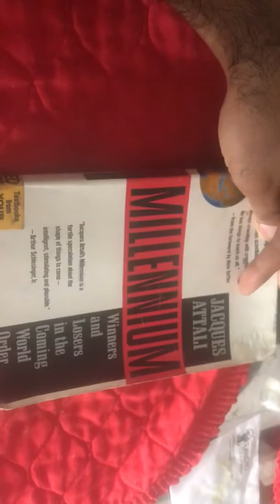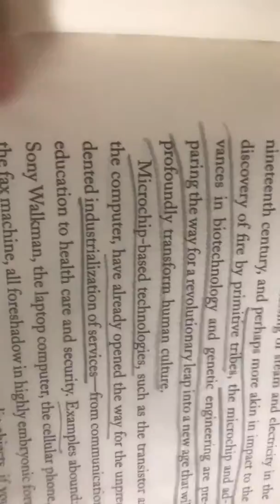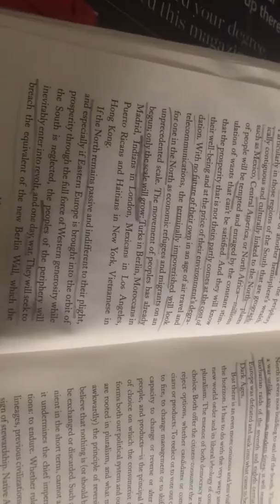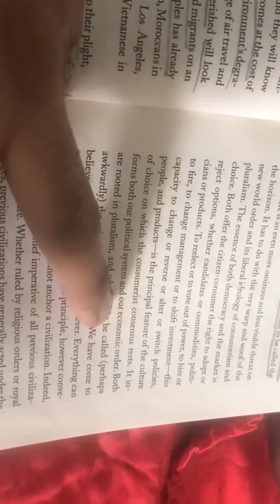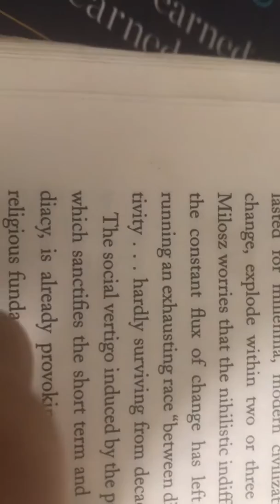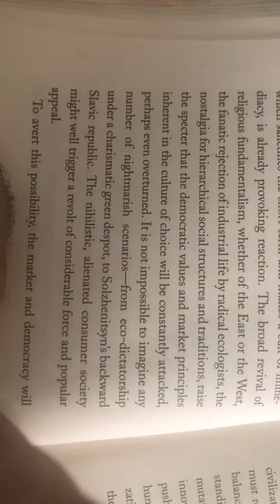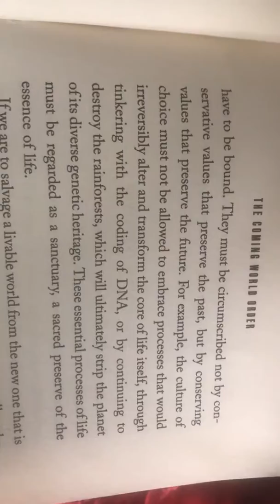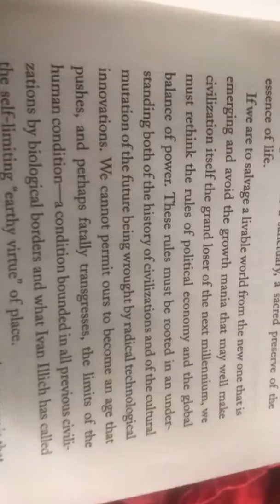Chapter 1 Part 2 Millennium by Jacques Attali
rapquake.bandcamp/.cp35 I summarize material already covered and then continue talking about what Attali thinks is the ominous threat having to do with “the very warp and woof of the new world order”...